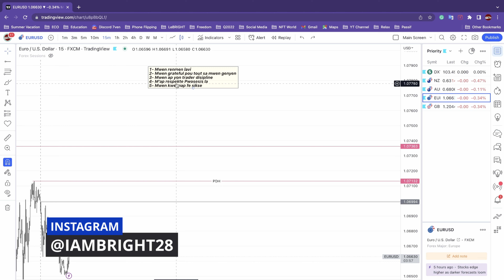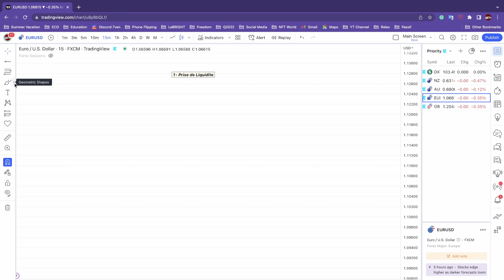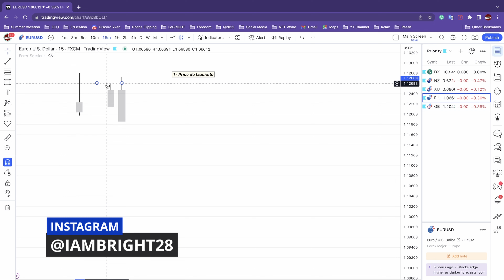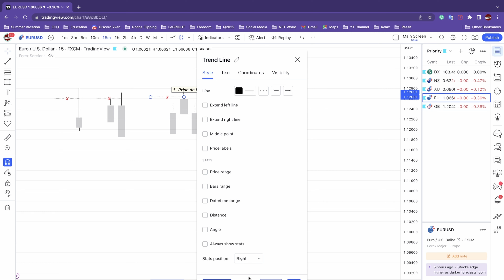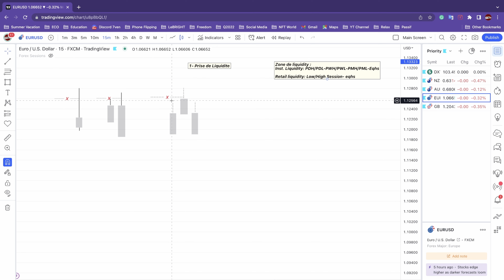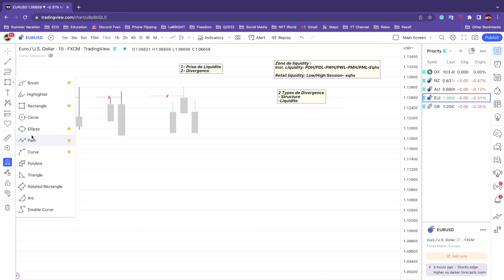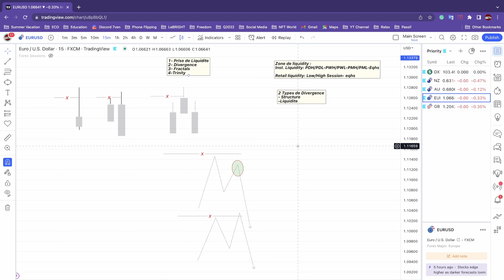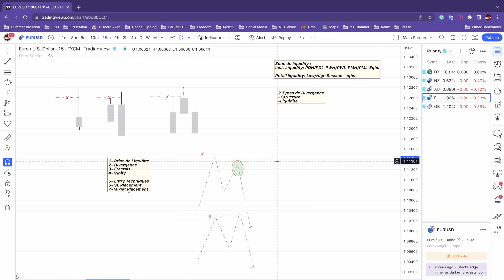RECAP RAZZLE DAZZLE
nan video sa mwen aprann nou stratejim apre market Breakdown de A jiska Z